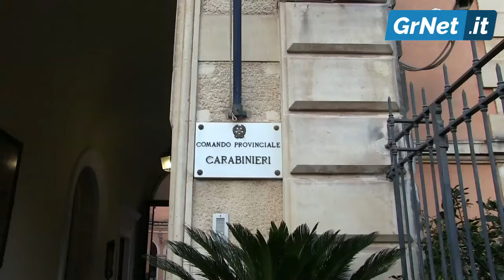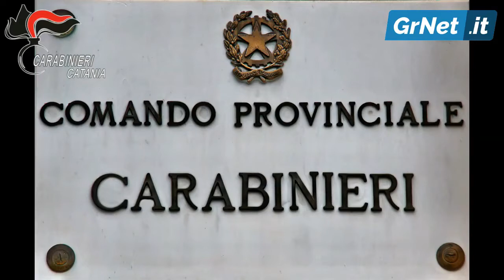Rubavano i Bancomat con escavatore ed esplosivo: arrestati in 6 dai Carabinieri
Catania, 21 apr - ATM dell’ufficio postale di Villasmundo (SR), ATM della Banca Agricola Popolare di Ragusa (filiale del Comune di Palazzolo Acreide (SR), sportello ATM dell’ufficio Postale di Valguarnera Caropepe (EN), Postamat dell’ufficio Postale di Fiumefreddo di Sicilia (CT).

Sono questi i "colpi" messi a segno dalla banda di 6 persone arrestata dai Carabinieri di Graviva di Catania, disposte dal GIP presso il Tribunale di Catania.

Nel corso dei furti - spiegano gli investigatori - gli arrestati tentavano inoltre, almeno in un caso, di travolgere con la loro auto gli agenti della Polizia di Stato nel frattempo intervenuti. L’Assistente Capo Giovanni Greco, era stato costretto infatti a scansarsi per non essere investito.

Gli arrestati sono: Massimo GRASSO, 42enne di Catania; Salvatore MUSUMECI inteso "Pistacchio", 24enne di Catania; Santo RAVASCO inteso "Pagnotta", 24enne di Catania; Federico SILICATO, 29enne di Catania; Alessio VIOLA, 30enne di Catania e Salvatore VIOLA, 36enne di Catania.

Le indagini sono state svolte dal NORM della Compagnia Carabinieri di Gravina di Catania, a seguito dei  numerosi episodi di furto con ausilio di escavatori verificatisi recentemente; l’Arma dei Carabinieri ha effettuato puntuali accertamenti che hanno consentito di individuare coloro che si reputano responsabili dei gravissimi episodi delittuosi.

I  gravi, precisi e concordanti indizi di colpevolezza, raccolti in esito alle citate indagini di Polizia Giudiziaria, dirette e coordinate da questo Ufficio,  hanno determinato come detto l’emissione del provvedimento custodiale, che ha integralmente accolto le richieste.

Anche questa indagine della Procura della Repubblica di Catania dimostra la massima attenzione rivolta dall’Ufficio ai delitti contro il patrimonio in un contesto di particolare allarme sociale.
Le indagini di Polizia tuttora proseguono al fine di accertare eventuali altre corresponsabilità e vengono svolte dall’Arma dei Carabinieri di Gravina di Catania.